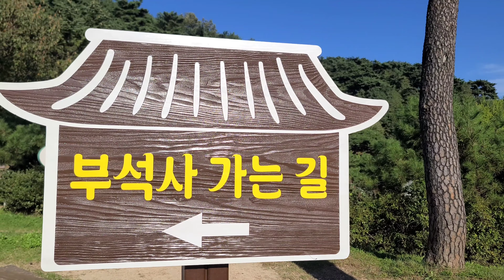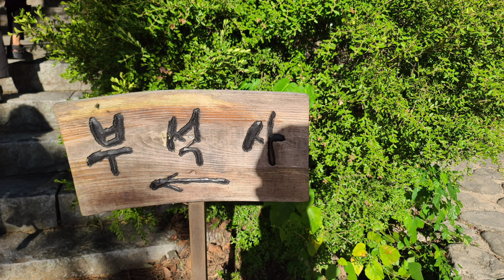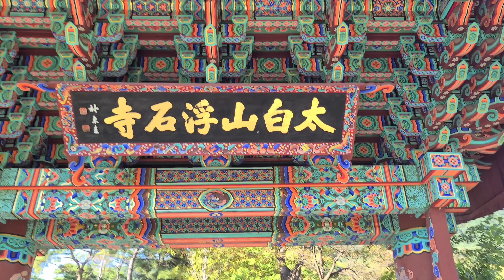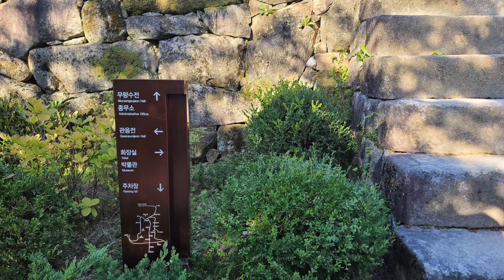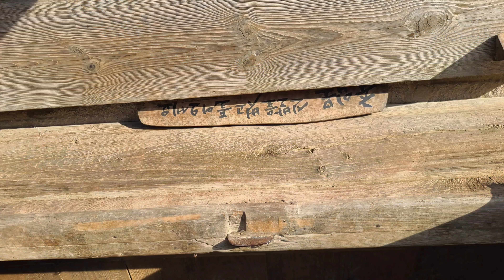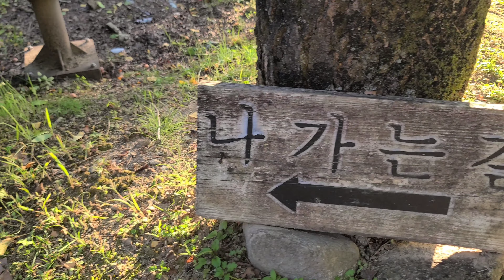부석사 여행일지 Yeongju Buseoksa Temple Vacations